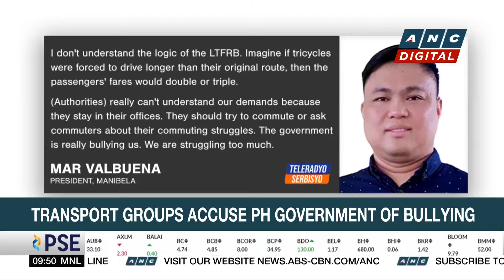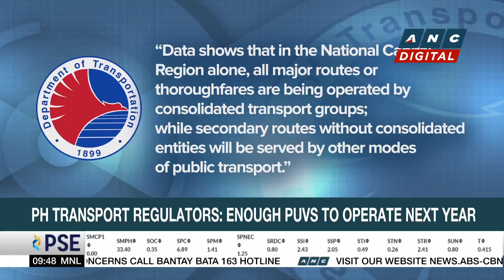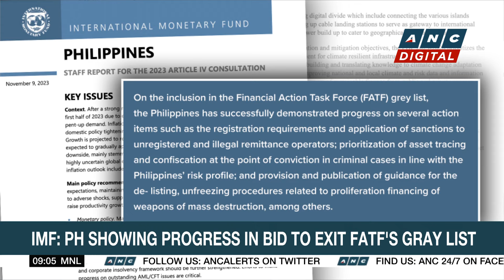Piston: Jeepney phaseout to affect PH economy | ANC